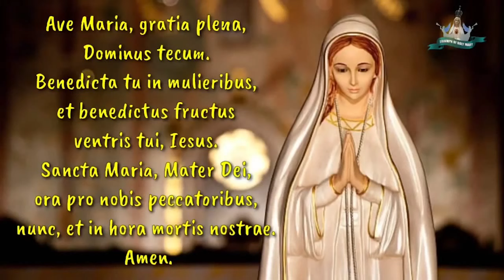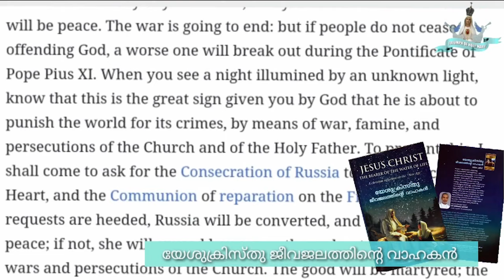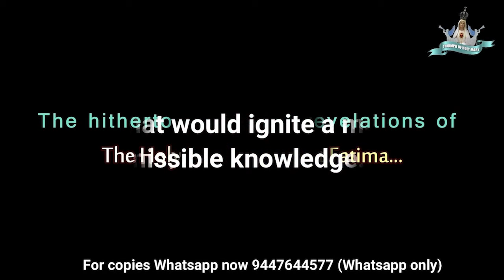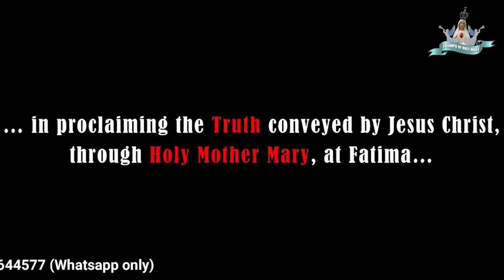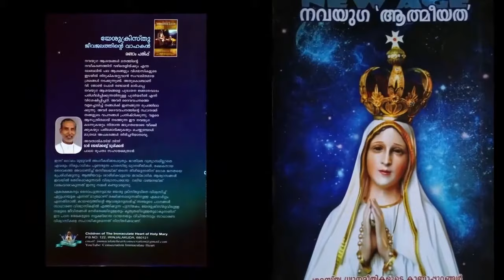കത്തോലിക്കർ കാത്തിരിക്കുന്നത് എതിർ ക്രിസ്തുവിനെ?